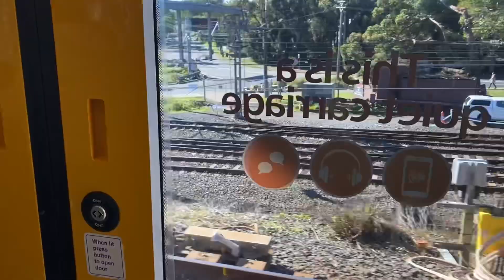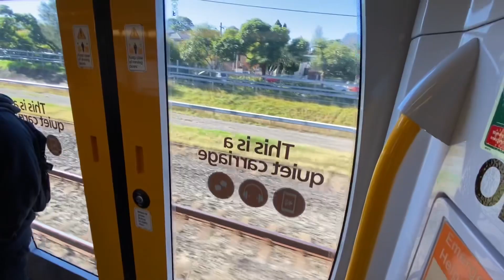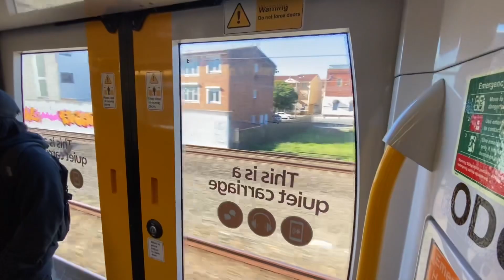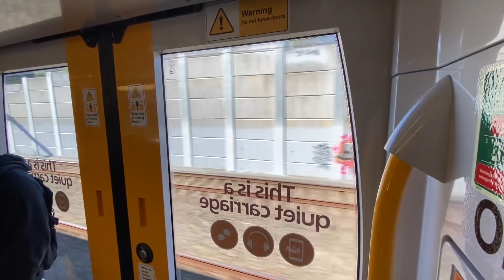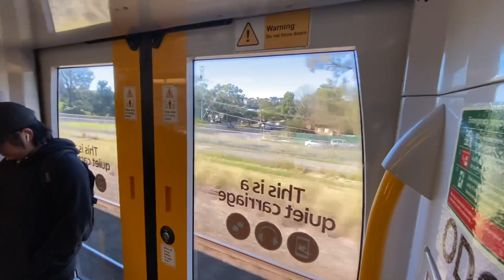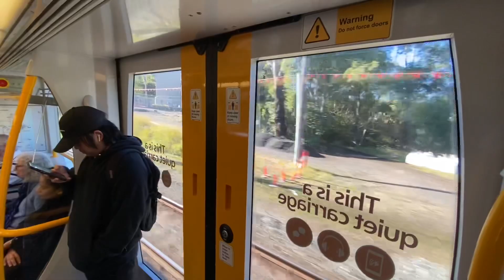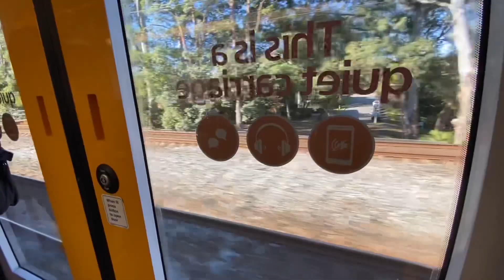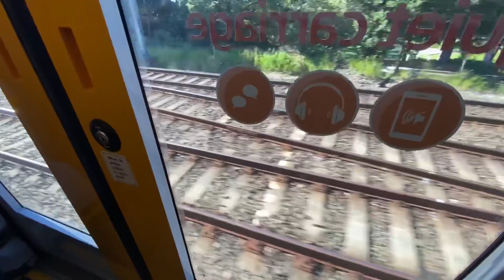NSW TrainLink Journey - H50 From Strathfield To Epping